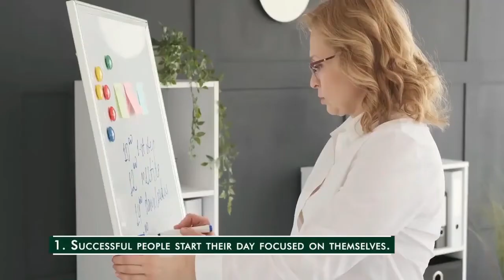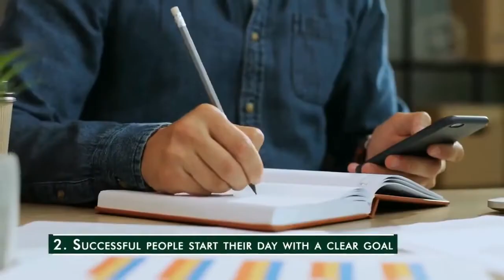MORNING ROUTINE Only Successful People Do.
The trick about a morning routine is creating one that matches your needs and lifestyle perfectly.

Many people will take on the morning ritual of someone else, only to find that it does not work in their life.

Luckily, creating the perfect morning ritual is not that difficult.

Even though you will likely need a bit of guidance, creating a killer morning routine is relatively easy if you know how to go about making it.

WIN THE MORNING AND YOU WIN THE DAY!

Do you want to get a good start of your day?

▶️ THE MORNING RITUAL

The trick about a morning routine is creating one that matches your needs and lifestyle perfectly. Many people will take on the morning ritual of someone else, only to find that it does not work in their life.

▶️ MORNING MASTERY

Discover How To Start Your Day Right, Be More Productive, Energetic, And Crush All Your Ultimate Goals

Master these proven strategies from the world’s top achievers on how they conquer the most important part of their day — the morning.